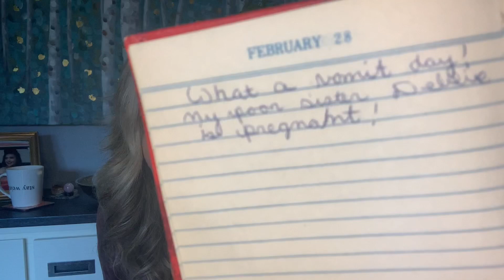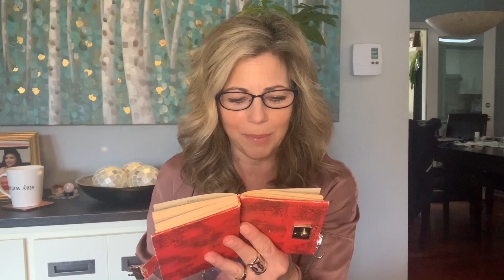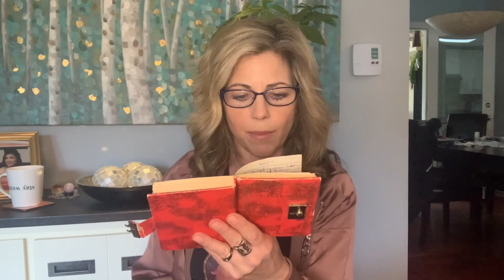KatieStories#44❤️😎😜 Lets go back to the 70’s. Dear diary 📔 1979..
What's in Katie's diary (42 years later..grade 7 )❤️😎😜